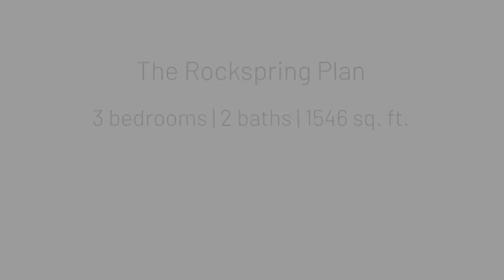The Rockspring Manufactured Home - 3 Beds • 2 Baths • 1547 SqFt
- Factory Select Homes is located in Farmington, New Mexico and we deliver our finely crafted homes throughout New Mexico, Colorado, Utah & Arizona. Contact a housing consultant at 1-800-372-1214 for more information about our homes.